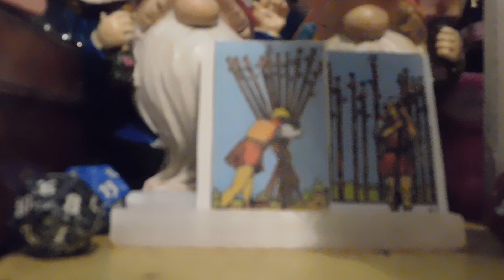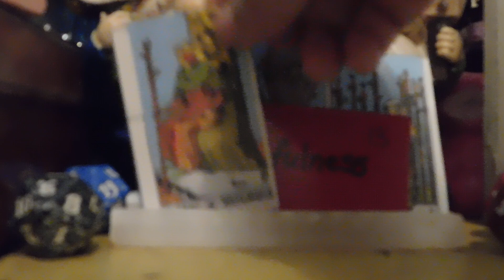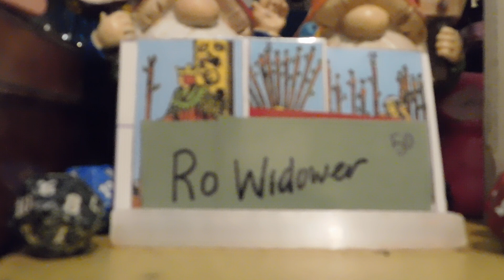Virgo Full moon Sturgeon moon super moon August 19 ( 2:26 pm) in Aquarius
Full moon Sturgeon moon  super moon August 19 ( 2:26 pm) in Aquarius
perseverance
gathering
freedom
gratitude
unique way of thinking & solving problems.